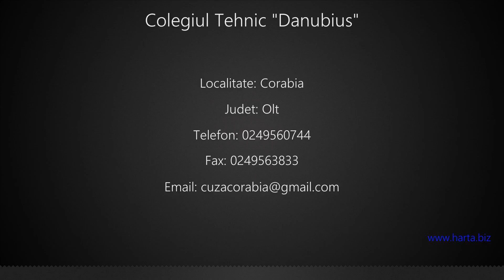Colegiul Tehnic "Danubius" Corabia